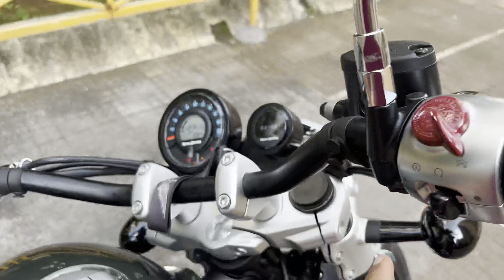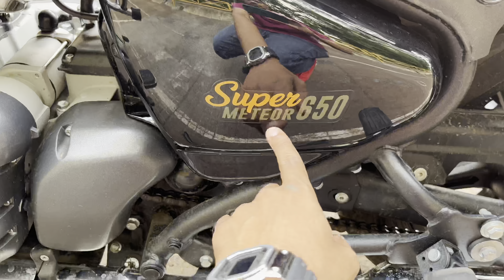Dhamakedar bike🔥 Royal Enfield super meteor650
Super Meteor 650 Specifications & Features

Specifications
Power & Performance
Displacement

648 cc
Max Power
46.3 bhp @ 7250 rpm
Max Torque
52.3 Nm @ 5650 rpm
Mileage - ARAI

23.7 kmpl
Mileage - Owner Reported

Riding Range

372.1 Km
Top Speed

150 Kmph
Transmission
6 Speed Manual
Transmission Type

Chain Drive
Gear Shifting Pattern

1 Down 5 Up
Cylinders

2
Bore

78 mm
Stroke

2
Compression Ratio

9.5 : 1
Ignition

CDI
Spark Plugs

1 Per Cylinder
Cooling System

Air and Oil-Cooled
Clutch

Wet Multiplate
Fuel Delivery System
Fuel Injection

15.7 litres
Reserve Fuel Capacity

3.1 litres
Emission Standard

BS6
Fuel Type
Petrol

Front Suspension

USD Forks
Rear Suspension

Twin Shocks, 101mm travel, preload adjustable
Braking System

Front Brake Type

Disc
Front Brake Size

320 mm
Rear Brake Type

Disc
Rear Brake Size

300 mm
Calliper Type
Dual Piston
Wheel Type

Alloy
Front Wheel Size

19 inch
Rear Wheel Size

16 inch
Front Tyre Size

100/90 - 19
Rear Tyre Size

150/80 - B16
Tyre Type

Tubeless
Radial Tyres

No
Front Tyre Pressure (Rider)
41 psi
Rear Tyre Pressure (Rider)
36 psi
Front Tyre Pressure (Rider & Pillion)
41 psi
Rear Tyre Pressure (Rider & Pillion)
41 psi

Dimensions & Chassis
Kerb Weight

241 kg
Seat Height

740 mm

Like Button
DisLike Button
Ground Clearance

135 mm
Overall Length

2260 mm
Overall Width

890 mm
Overall Height

1155 mm
Wheelbase

1500 mm
Chassis Type

Steel Tubular Spine Frame

Features
Odometer

Digital
Speedometer

Analogue
Fuel Guage

Yes
Digital Fuel Guage

Yes
Tachometer

No
Stand Alarm

Yes
No. of Tripmeters

2
Tripmeter Type

Digital
Low Fuel Indicator

Yes
Clock

Yes
Battery

12 Ah, VRLA
Front storage box
No
Under seat storage
No
Mobile App Connectivity

Yes
DRLs (Daytime running lights)

Yes
AHO (Automatic Headlight On)

Yes
Shift Light

Yes
Headlight Type

LED
Brake/Tail Light

LED
Turn Signal

Halogen Bulb
Pass Light

Yes
GPS & Navigation

Yes
Start Type

Electric Start
Killswitch

Yes
Stepped Seat

Yes
Pillion Backrest

No
Pillion Grabrail

Yes
Pillion Seat

Yes
Pillion Footrest

Yes
Additional features
Digi-Analog Instrument Cluster